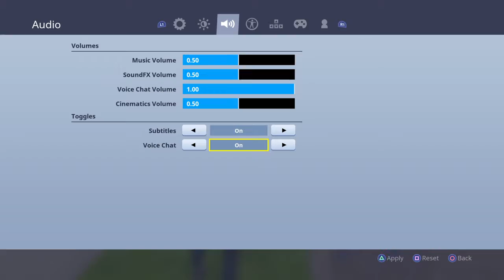Fortnite_20180714200420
FORTNITE